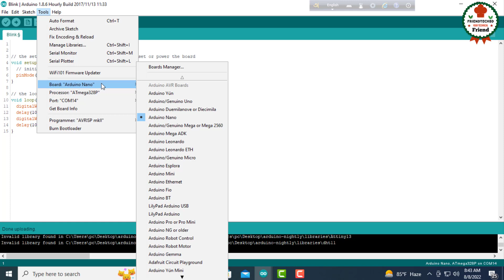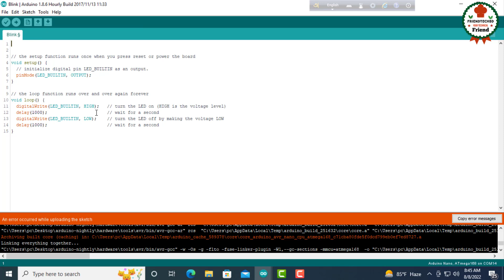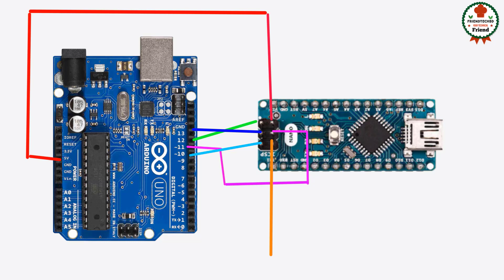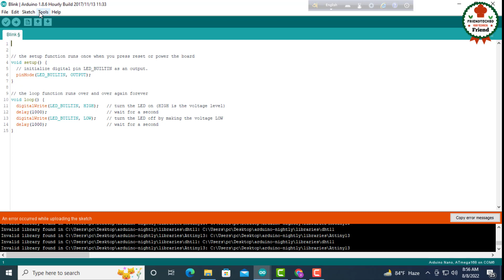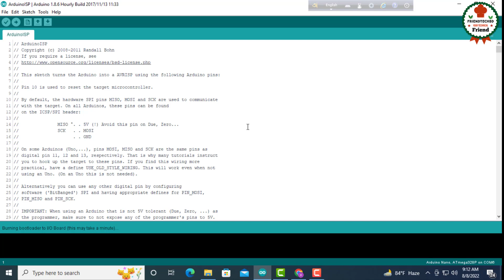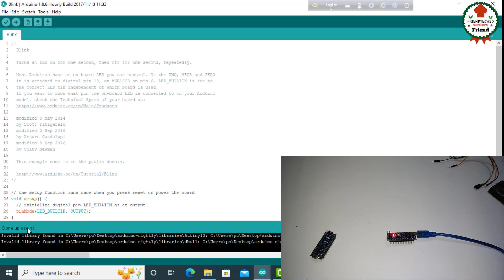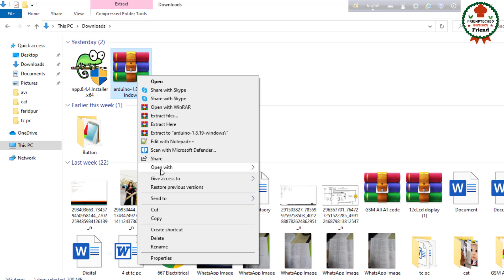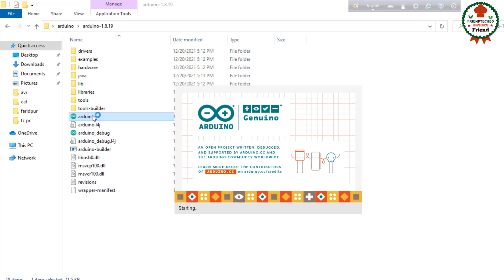How to fix problem uploading to board in Arduino Nano। Arduino Nano uploading problem solve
If you see in this video I am sure you know Arduino Nano uploading problem solve system and problem uploading to board arduino nano .Hope you enjoyed this video.